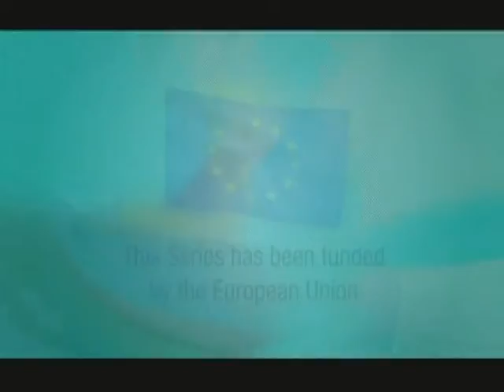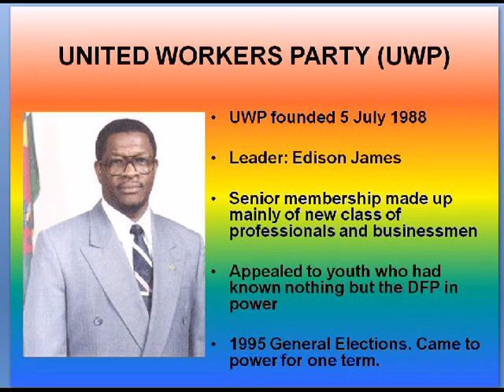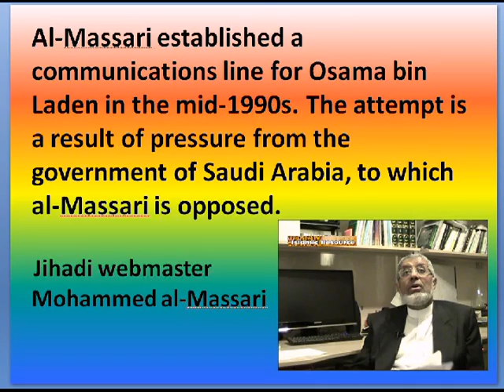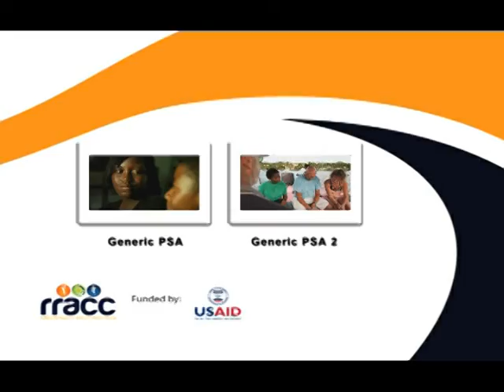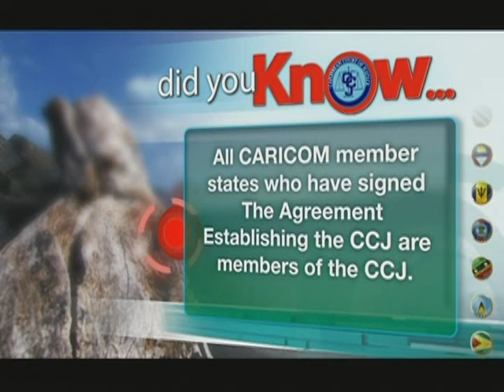Dominica after Independence: Politics and Foreign Affairs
On Tuesday April 1st, 2015 Senior Information Officer at the Government Information Service, Mervin Paul hosted a live call-in discussion at GIS studios.
His guests were historian, Dr. Lennox Honychurch and Public Relations Officer of the Dominica Labour Party, Dr.Philbert Aaron.
The topic of the discussion was: Dominica after Independence: Politics and Foreign Affairs.